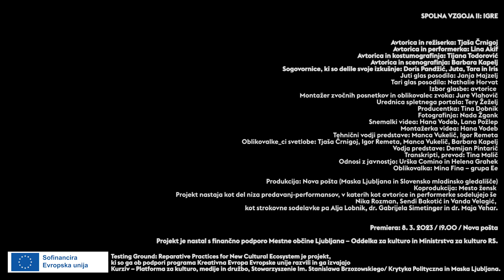Spolna vzgoja II: Igre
Tjaša Črnigoj, Lina Akif, Tijana Todorović, Barbara Kapelj
Nova pošta
Režija: Tjaša Črnigoj

Lina Akif, performerka

Kostumografija: Tijana Todorović
Scenografija: Barbara Kapelj
Juti glas posodila: Janja Majzelj
Tari glas posodila: Nathalie Horvat
Izbor glasbe: Tjaša Črnigoj, Lina Akif, Tijana Todorović, Barbara Kapelj
Montaža zvočnih posnetkov in oblikovanje zvoka: Jure Vlahovič
Oblikovanje svetlobe: Tjaša Črnigoj, Igor Remeta, Manca Vukelič, Barbara Kapelj
Prevod: Tina Malič
Vodja predstave: Demijan Pintarič
Sogovornice, ki so delile svoje izkušnje: Doris Pandžić, Juta, Tara in Iris

S predavanjem-performansom Igre se ustvarjalke podajajo na področje seksualnih praks, ki jih v urbani govorici poimenujejo tudi kink. Igre temeljijo na pogovorih s posameznicami, ki prakticirajo BDSM (vezanje, discipliniranje, dominacijo, podreditev, sadizem in mazohizem) in druge nekonvencionalne prakse, njihovo spolno vedenje pa je bodisi monogamno bodisi nemonogamno. Tovrstne prakse so v družbi še vedno stigmatizirane kot nekaj izprijenega. Sicer so v pop kulturi upodobljene vse pogosteje, vendar je njihova reprezentacija skoraj vedno površna. Poleg tega je zaradi same mejnosti teh praks nevarnost zlorab dejansko večja. Zato bi utegnilo marsikoga presenetiti, da ljudje, ki jih prakticirajo, v resnici poudarjajo skrb zase in za drugo_ega in pozornost posvečajo daljšim in poglobljenim odnosom, ozaveščanju o družbenih vlogah, distanci, etičnem premisleku, solidarnosti in ustvarjalnosti.

Koprodukcija: Slovensko mladinsko gledališče, Maska Ljubljana in Mesto žensk